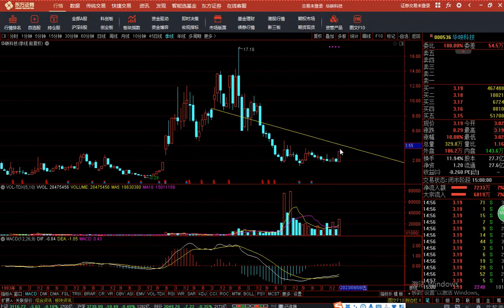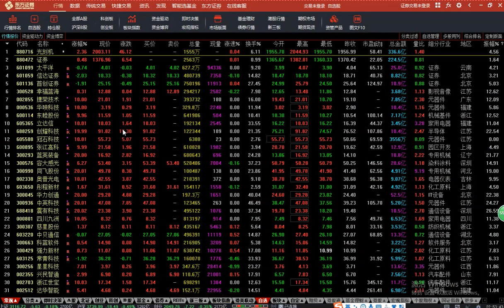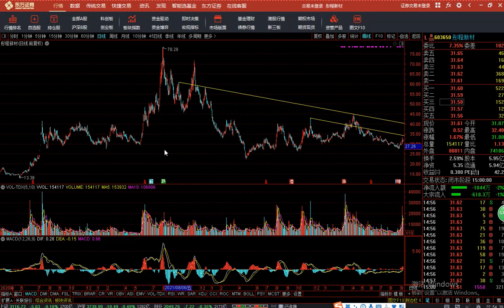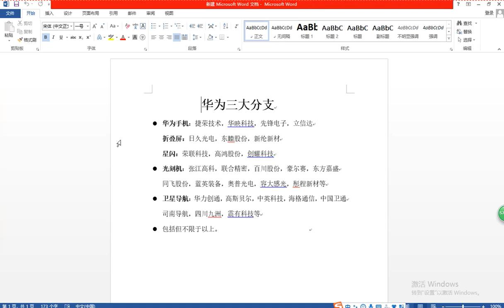华为概念站上风口！继华力创通，捷荣技术后，最强新龙或已诞生！